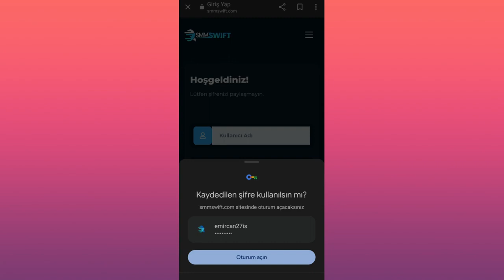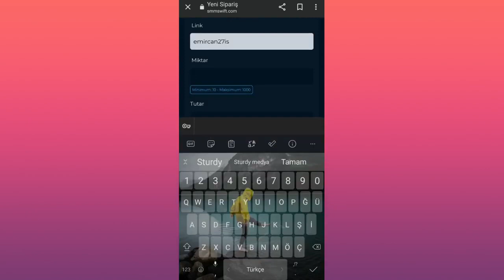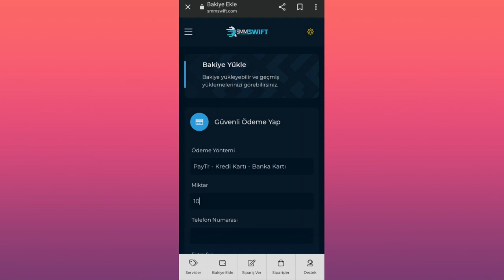SINIRSIZZ 😱 instagram takipçi, beğeni ve izlenme hilesi 2023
Şifresiz ve Sınırsız bir şekilde instagram takipçi hilesi, instagram beğeni hilesi son olarak instagram izlenme hilesi yapmayı gösterdim.

instagram takipçi ve beğeni hilesi, instagram takipçi arttırma, instagram takipçi kasma, instagram takipçi, instagram takipçi alma,
instagram ücretsiz beğeni hilesi, instagram bedava izlenme hilesi,
instagram izlenme nasıl arttırılır,instagram izlenme hilesi şifresiz,
instagram izlenme satın al,instagram izlenme hilesi reels,
instagram izlenme arttırma hilesi,instagram izlenme arttırma ücretsiz,
instagram izlenme atma,instagram izlenme arttırma 2022,
instagram izleme arttırma.

Ne istiyorsan gel sunal...